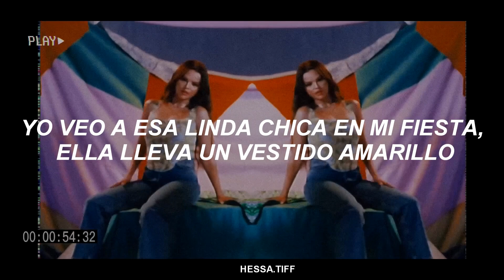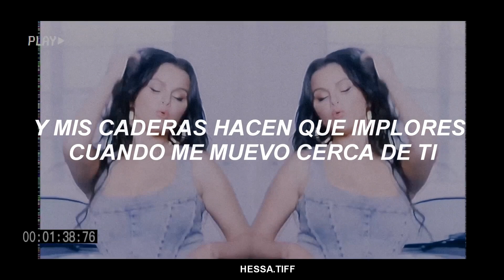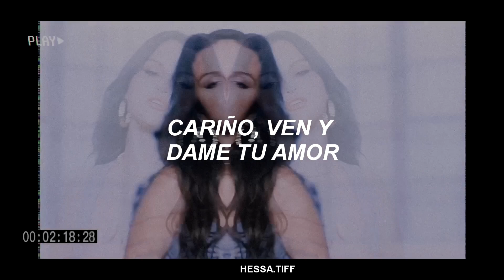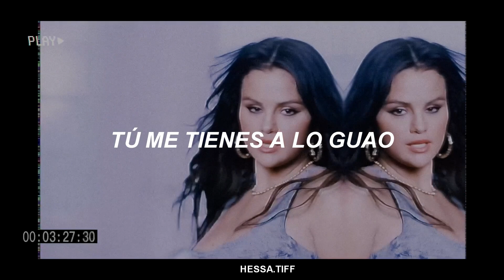𝗖𝗮𝗹𝗺 𝗗𝗼𝘄𝗻-𝗿𝗲𝗺𝗶𝘅 ( 𝘁𝗿𝗮𝗱𝘂𝗰𝗰𝗶ó𝗻 𝗲𝘀𝗽𝗮ñ𝗼𝗹 ) 𝗥𝗲𝗺𝗮 & 𝗦𝗲𝗹𝗲𝗻𝗮 𝗚𝗼𝗺𝗲𝘇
𝙀𝙎𝙋𝙀𝙍Ó 𝙌𝙐𝙀 𝙏𝙀 𝙂𝙐𝙎𝙏𝙀"

𝘾𝘼𝙉𝘾𝙄Ó𝙉 : Calm Down
Artista : Rema & Selena Gomez
Dale apoyo a cada vídeo, sería una gran ayuda de tu parte ❤️🥰

* 𝗖𝗢𝗠𝗣𝗔𝗥𝗧𝗘. ⬇️⬇️

𝗡𝗢 𝗢𝗟𝗩𝗜𝗗𝗘𝗦 𝗘𝗡 𝗗𝗔𝗥𝗟𝗘 𝗟𝗜𝗞𝗘 𝗔 É𝗦𝗧𝗘 𝗬 𝗔 𝗟𝗢𝗦 𝗗𝗘𝗠Á𝗦 𝗩Í𝗗𝗘𝗢𝗦 𝗔𝗡𝗧𝗘𝗥𝗜𝗢𝗥𝗘𝗦 🙃💚
𝗔𝗗𝗘𝗠Á𝗦 𝗦𝗜 𝗧𝗘 𝗚𝗨𝗦𝗧𝗔𝗥Í𝗔 𝗖𝗢𝗠𝗣𝗔𝗥𝗧𝗜𝗥 𝗠𝗜 𝗖𝗔𝗡𝗔𝗟, 𝗧𝗘 𝗔𝗚𝗥𝗔𝗗𝗘𝗖𝗘𝗥Í𝗔 𝗣𝗢𝗥 𝗟𝗔 𝗔𝗬𝗨𝗗𝗔 ✨🥰

𝗔𝗧𝗧: 𝗛𝗘𝗦𝗦𝗔.𝗧𝗜𝗙𝗙

𝗗𝗜𝗦𝗙𝗥Ú𝗧𝗔𝗟𝗢